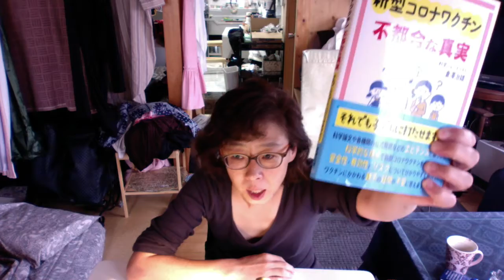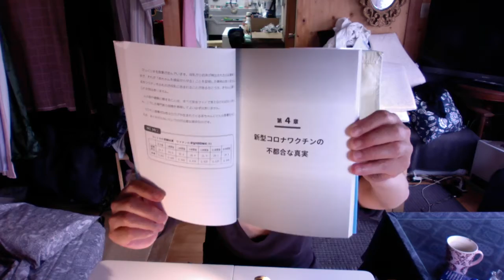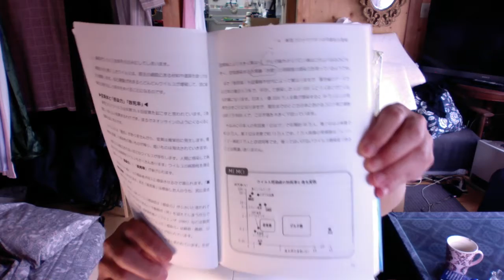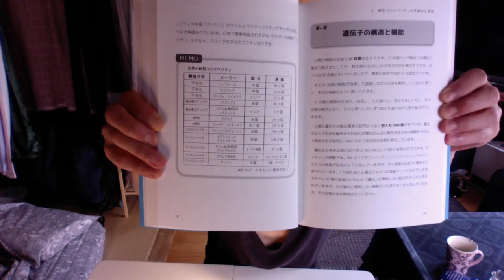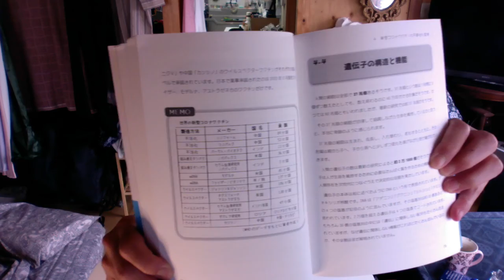カームラの館 科学ジャーナリスト倉澤さんの新刊「新型コロナワクチン 不都合な真実」を読む８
20年来の尊敬するお友達、倉澤さんが書いた新刊です。5月20日、高文研社から出版されました。科学論文や各機関の公式発表に基づく内容ばかり。倉澤さん、さすがです。
とうとう第４章新型コロナワクチンの不都合な真実という本のタイトルと同じお話に入り、新型コロナウイルスとは、ワクチンはどのようにどのくらいどんなものが作られているのか、という基本情報の解説から始まりました。
第１章から第３章では、
▶︎12歳から19歳だとコロナ 感染による死亡者数よりワクチン接種後に死亡した子供の数の方が多い
▶︎ワクチン接種の多い国の方がその後の感染率が高い＆2003年のSRASの頃からの研究で抗体依存性感染増強という現象が確認されており抗体が増えすぎると抗体が抗原を運んでしまうようなことが起こる
▶︎同じ抗原のワクチンを何度も接種すると同じ抗体ばかり作り続けるので免疫力が枯渇して他のウイルスや細菌に対する抗体を作れなくなる
▶︎日本のコロナ死者数の中には、交通事故で死んでも遺体がコロナ陽性だったらコロナで死んだことにカウントされている
▶︎日本小児科学会は、日本の幼児、小児にワクチン 接種を容認することを決めた際に参照した米国のデータの中、5歳と6歳の女の子が接種後に死亡したという事実を隠して説明した
▶︎小児科学会の方針により現在、生後まもない子どもに10種類以上のワクチン が接種されていること
▶︎子どもはクラスターの原因になる、という説の論拠が非常に乏しいこと
▶︎遺伝子ワクチン を打ち続けると免疫記憶などの反応が、もともとの機能を反映しなくなる可能性がある
▶︎ワクチン 接種後の薬剤の蓄積は時間をかけて卵巣に集中していること
といった衝撃事実が紹介されました
第４章では、新型コロナワクチンが承認されるまでにたった160人の日本人被験者しかいなかった、などのまたもや衝撃事実が紹介されています。さらに世界で承認されているワクチンは10種類あるのに、なぜか日本はファイザーとモデルナばかりが接種されているのはなぜ？という素朴な疑問も見えてきます。